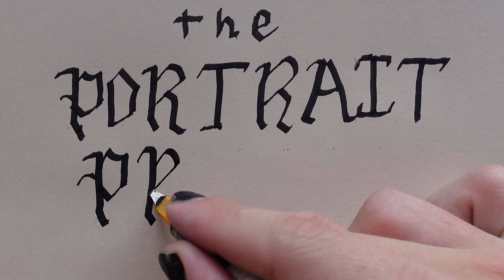What's it like being a DRAG QUEEN? | Olivia Lux Painting + Interview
The Portrait Project is a platform where I share art and share peoples' stories. LMK what you think!

-Jakob